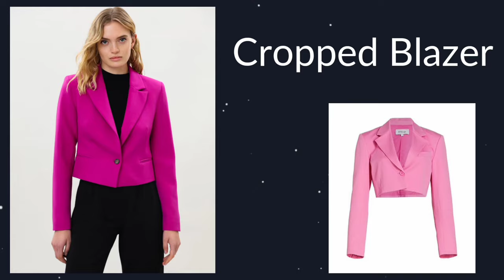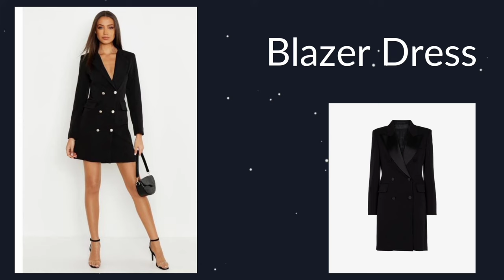Different Types of Blazers for Women with Names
Types of Blazer for women with Names

In this video i am sharing with you different types of blazer for women with names

Different types of blazers with names
Beautiful blazers for ladies
Different types of blazers for Ladies
types of blazers
blazers for women
types of blazers womens
blazers names
ladies blazer
types of blazers for ladies
blazers women
women blazer design
leather blazer women
women blazer jacket
how to style up blazer
types of blazer for girls with names